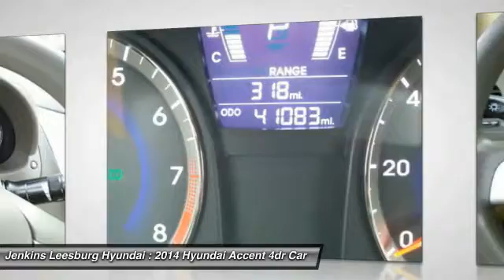2014 Hyundai Accent Leesburg Florida L17982A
2014 Hyundai Accent GLS

New Tires! And ONE OWNER CERTIFIED. Cruise Control and Power windows. Steadfast and true. High dependability factor. Take advantage of Jenkins Hyundai's value pricing!!Tired of the same boring drive? Well change up things with this robust, reliable 2014 Hyundai Accent. Hyundai Certified Pre-Owned means you not only get the reassurance of up to a 10yr/100,000 mile limited powertrain warranty, but also a 150-point inspection/reconditioning, 24/7 roadside assistance, trip-interruption services, rental car benefits, and a complete CARFAX vehicle history report. It is nicely equipped with features such as Cruise Control, New Tires!, ONE OWNER CERTIFIED, and Power windows. This outstanding Accent is the fuel-efficient car with everything you'd expect from Hyundai, and THEN some.Visit our virtual showroom 24/7 @ jenkinshyundaiofleesburg.com.CertifiCertified Pre-owned Hyundais go through a 150-point detailed inspection that includes manuals and documentation, recalls and service campaigns, transmission, brakes, steering, engine, fluids, battery, tires, brakes, suspension, drive train, frame and underbody, electronics, interior and exterior of the vehicle. Certified Pre-Owned (CPO) is a manufacturer-sponsored used vehicle refurbishment and warranty program that may also include special incentives and financing. Only Hyundai dealerships can certify a Hyundai vehicle.